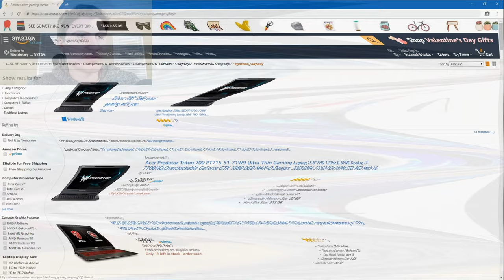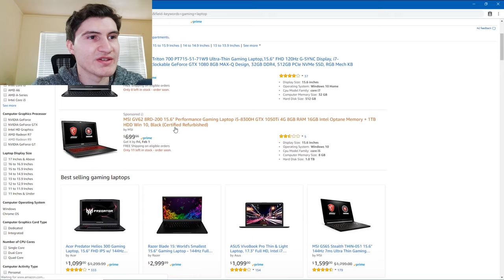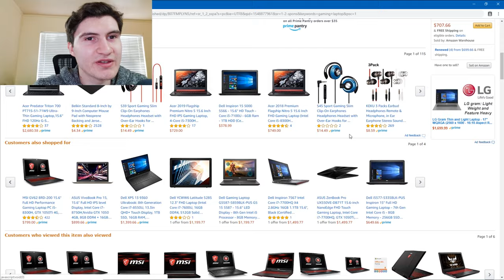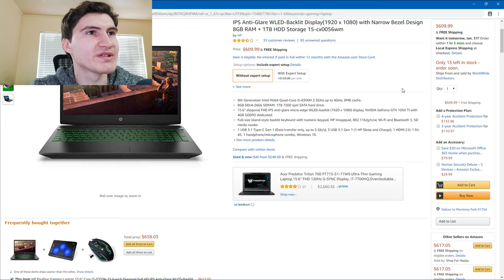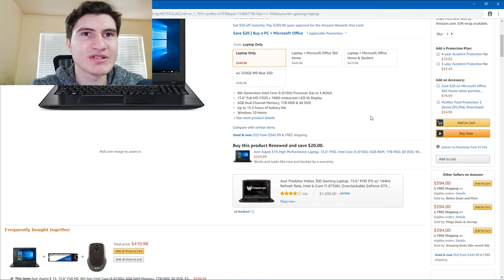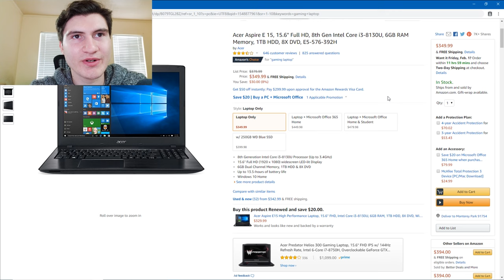Should You Buy a Gaming Laptop?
Recording Equipment
- Samsung Galaxy Note 8 (Camera)
- Fifine K053 Microphone
- Amazon Basics Tripod
- Adobe Premiere Elements 15 (Editing Software)
- Adobe Photoshop Elements 15 (Video Thumbnails)
- CyberPowePC Gaming PC (See Gaming PC Review)
- Polaroid 8" Tripod

PSN (PS4) - SmokeyD300